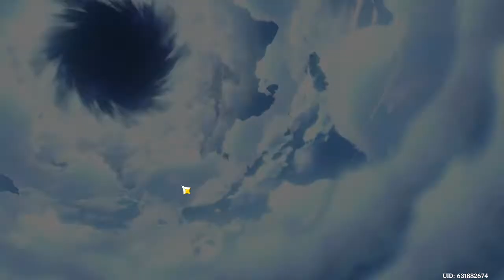Genshin Stream #1-2